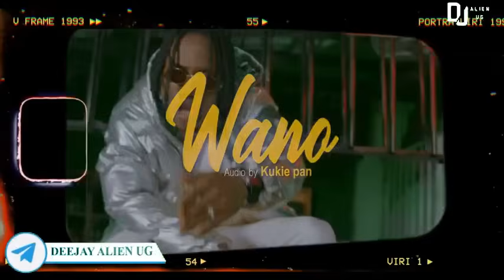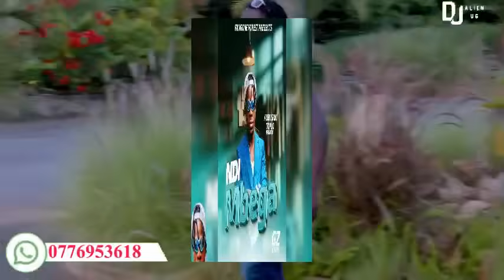Best Of Alien Skin Vs Fik Gaza & Tom Dee 2024 mixTAPE (NonsTop) By Deejay Alien Ug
To support Deejay Alien Ug: MTN mobile money; 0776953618
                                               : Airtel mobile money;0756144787